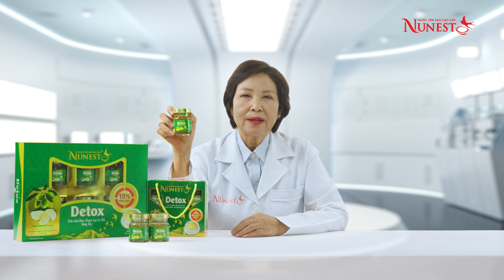NƯỚC YẾN SÀO CAO CẤP NUNEST DETOX - THANH LỌC CƠ THỂ, GIÚP LÀM ĐẸP DA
👉Thạc sĩ dược học, Thầy thuốc ưu tú VŨ THỊ THUẬN đã chia sẻ: Nước Yến Sào Cao Cấp Nunest Detox là giải pháp giúp thải độc, thanh lọc cơ thể, giúp làm đẹp da và giảm lão hoá. Sản phẩm của NUNEST - YẾN SÀO TRÂN QUÝ, SỨC KHOẺ NHƯ Ý

💎Sản phẩm được làm từ Tổ yến tự nhiên từ Ninh Thuận và Khánh Hoà giúp bồi bổ và tăng cường sức khỏe

💎Bổ sung Hydro xytyrosol (Chiết xuất từ trái Olive) được chứng nhận bởi Cơ quan an toàn thực phẩm châu Âu (EFSA) giúp chống oxy hoá và giảm lão hoá.

💎Axit Hyaluronic giúp tăng độ ẩm, duy trì làn da tươi trẻ, đàn hồi săn chắc.

👉 Mua hàng ngay tại: Các cửa hàng thuốc Long Châu và các điểm bán khác trên toàn quốc bạn nhé 😉
Nunest – Yến Sào Trân Quý, Sức Khoẻ Như Ý
Hotline miễn phí: 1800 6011